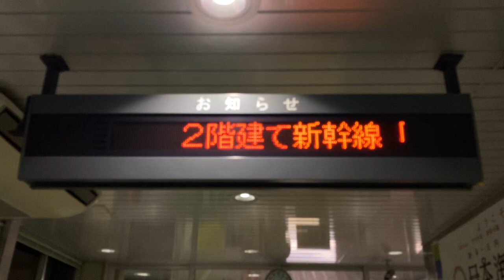JR東日本 寺尾駅 改札口 お知らせ用LED電光掲示板